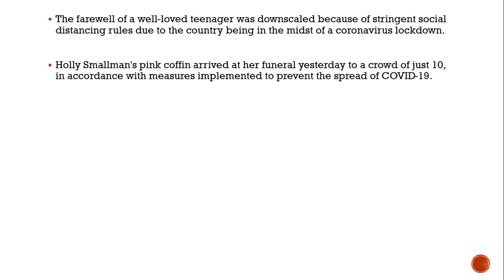Coronavirus lockdown rules stop teenagers mourning dead friend at her funeral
Holly's family asked her friends to wear pink for her, in lieu of being able to attend the funeral

The farewell of a well-loved teenager was downscaled because of stringent social distancing rules due to the country being in the midst of a coronavirus lockdown.
Holly Smallman's pink coffin arrived at her funeral yesterday to a crowd of just 10, in accordance with measures implemented to prevent the spread of COVID-19.

While attendance at the funeral itself was small, well wishers lined the streets of Liverpool to say their goodbyes, the Liverpool Echo reported.

Many of those who knew Holly wore pink for the severely-ill 18-year-old, in accordance with her mum Hayley's wishes.But it was at the family's home in  Fazakerley,  and close to the usually-packed crematorium on Priory Road where the most fervent tears were shed.

A horse and carriage was still permitted by undertakers, and it processed along Walton Vale and Queen's Drive on its way to Holly's last resting place.

About 100 yards from the crematorium, mum Hayley, 42, climbed out of the funeral car, together with her husband Gary, and two other children, Ruby, 12, and Josh, 21.

They looked on with appreciation at people who had decided to line the street, keeping their social distance of two-metres apart, many who were also wearing pink.Hayley clutched a heart-shaped cushion, with Holly's picture on it, and smiled and mouthed 'Thank you' to onlookers who burst into applause for the young BBC Hospital TV star.

The horse-drawn carriage was decorated with pink balloons, but perhaps most touchingly of all, was the teen's small coffin, in the same symbolic colour.

An onlooker, who watched the Smallman family from a distance, told the ECHO: "It was upsetting to see, but at the same time, so much love on show.Hayley and her family put brave faces on throughout, thanking everyone who came to see them.

"But at the same time, you could see she was clearly in torment.

Rising early on the day of the funeral, Hayley said: "Today’s the day, Hol, that I desperately prayed would never come.

"You are my whole world and more.I can’t give you the day I planned, but I promise that this world will be a little bit pinker today.

"Because Hol, you’re amazing just the way you are."

The mum-of-three sent the ECHO a photo of her daughter's funeral's pink coffin, inscribed with the words, "To be continued," adding how the family had been decorating her "forever" bedroom on Thursday evening.

Hayley simply added: "I think we need to finish the story, don't we?"The parent's message throughout the past week, after getting the devastating news many of Holly's family and friends could not attend because of Covid-19 social distancing rules, was to wear pink for her cherished daughter.

Coleen Rooney dressed herself in a pink T-shirt, and told her 1.2m followers on Twitter : "Wearing pink today for Holly Smallman.

"A special little angel who went to Claire House with our Rosie.

"Our thoughts and prayers are with the Smallman family on this sad day."Members from Merchant Taylor's School in Crosby observed the colourful request, and Claire House, the Merseyside children's hospice, who knew Holly well, saying: "Today, everyone here is thinking of the Smallman family.

Strict rules, introduced earlier this week because of Covid-19, meant the family could not even touch Holly's coffin before it left for cremation.

Unless they lived in the same household, relatives were advised not to hug, and seats at the Anfield place of rest were kept far apart during the short service.